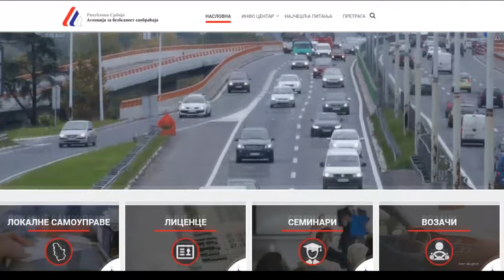POČINJE REGISTRACIJA ELEKTRIČNIH TROTINETA